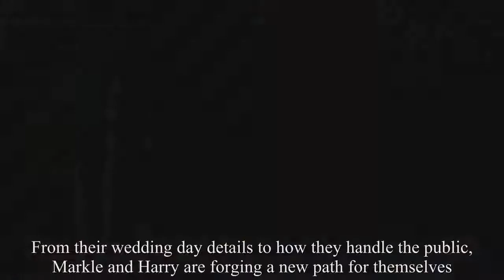Meghan Markle Can't Stop Break Up Royal Rules mp4 by Finest news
Welcome to Finest News.
add me as a frend
Meghan Markle Can't Stop Break Up Royal Rules